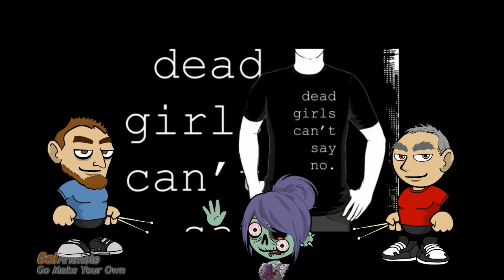Dead Girls (Can't Say No)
In Which we say goodbye to Gus and Buzz and welcome in Chris and Travis.